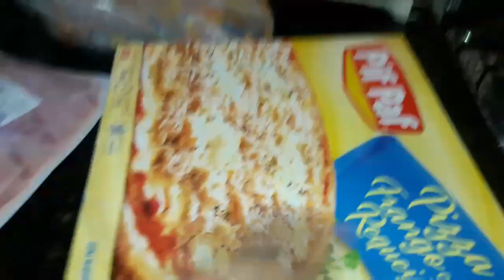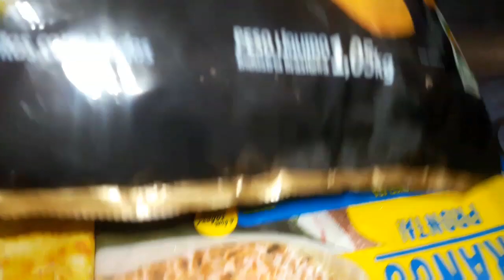COMPRAS DE SUPERMERCADO MÊS DE JULHO #2018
OS SONHOS SÃO PRA CORRER ATRÁS!💗💗💗💗
BEIJOS A TODOS E ATÉ O PRÓXIMO VÍDEO NOVO NO CANAL 🤗🤗🤗🤗